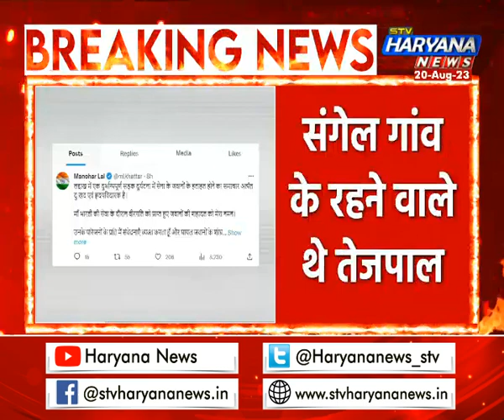लेह लद्दाख में शहीद हुए हरियाणा के 4 जवान, हादसे में नूंह का जवान तेजपाल शहीद